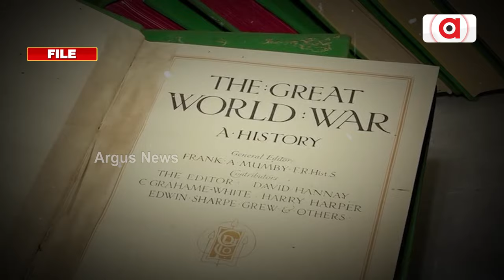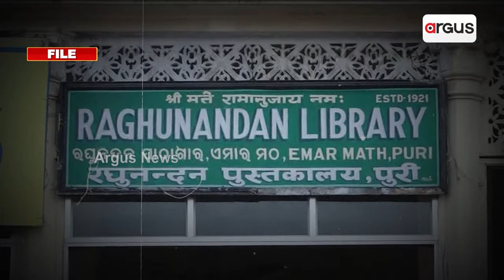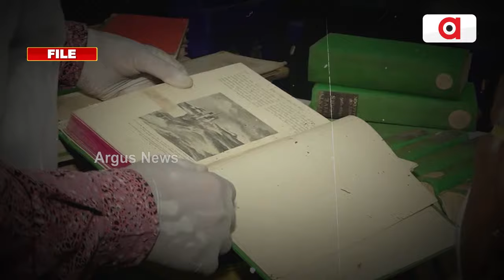ରଘୁନନ୍ଦନ ଲାଇବ୍ରେରୀକୁ ନେଇ ପ୍ରଶ୍ନ || Raghunandan library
କେବେ ହେବ ଲାଇବ୍ରେରୀର ନବକଳେବର ? କେଉଁଠି ଅଛି ଲାଇବ୍ରେରୀର ପୁସ୍ତକ ଓ ତାଳପତ୍ର ପୋଥି ? ଇତିହାସ ପାଲଟିବାକୁ ଯାଉଛି ପୁରୀର ପୁରାତନ ରଘୁନନ୍ଦନ ଲାଇବ୍ରେରୀ । ଶ୍ରୀମନ୍ଦିର ପରିକ୍ରମା ପ୍ରକଳ୍ପ ବେଳେ ଭଙ୍ଗା ଯାଇଥିଲା ଏମାର ମଠର ଏହି ଲାଇବ୍ରେରୀ। ୬ ମାସ ମଧ୍ୟରେ ନବୀକରଣ ଓ ଉନ୍ନତ୍ତିକରଣ ନେଇ ପ୍ରତିଶ୍ରୁତି ମିଳିଲା ।